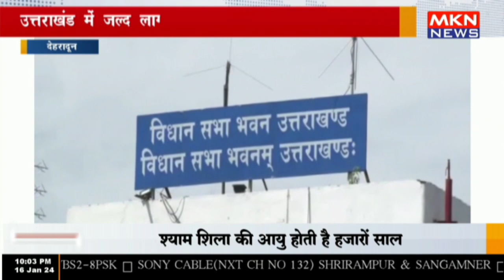देहरादून - उत्तराखंड में जल्द लागू हो सकता है यूनिफॉर्म सिविल कोड